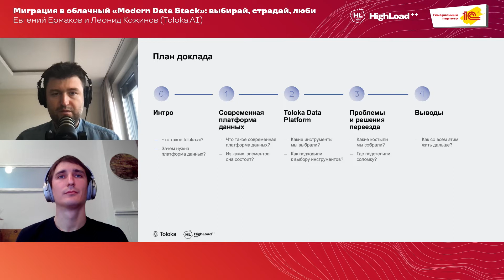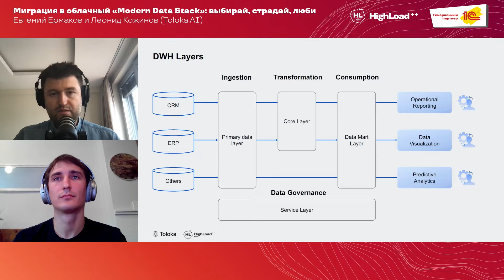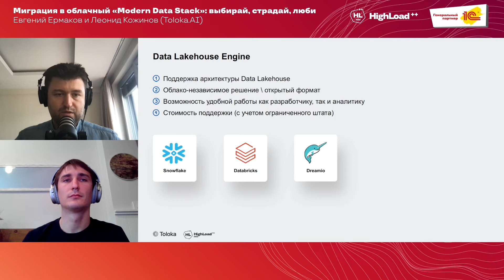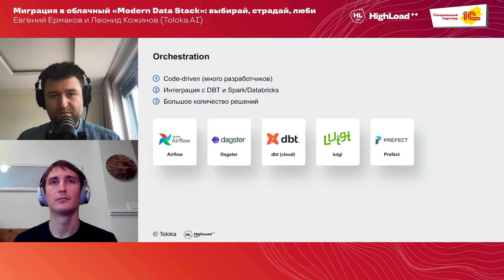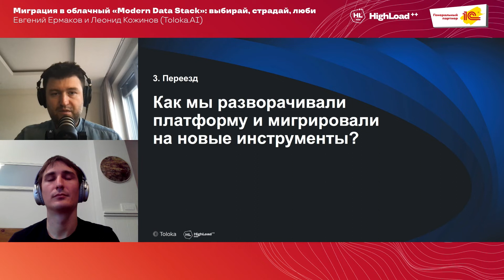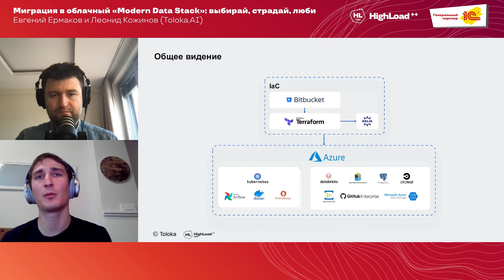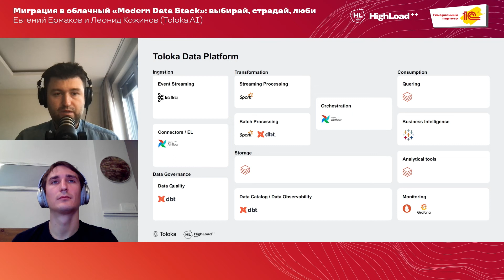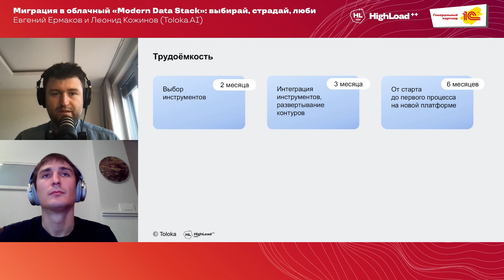Миграция в облачный "Modern Data Stack": выбирай, страдай, люби / Е.Ермаков, Л.Кожинов (Toloka.AI)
Data Lakehouse, Cloud Data Platform, Data Mesh, Data Fabric — громко звучащие слова, которые у всех на слуху и профессионально интересны каждому специалисту в области работы с данными. Но что, если желание "пощупать и внедрить", которое обычно разбивается о будни поддержки текущих решений, вдруг воплощается в рабочую реальность?